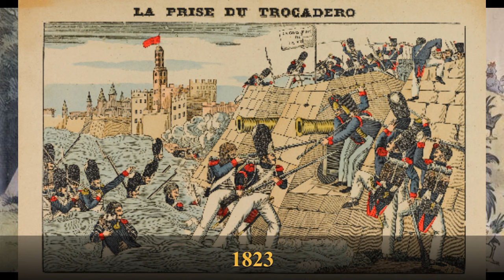Le Cours de l'Histoire : L'isolationnisme des Etats-Unis